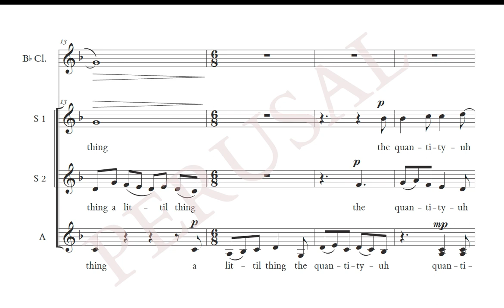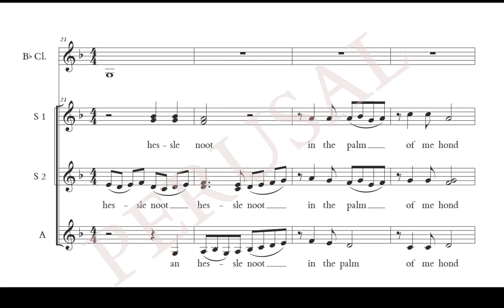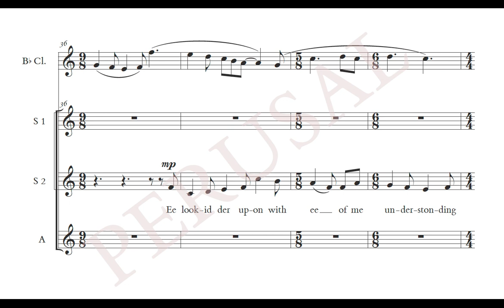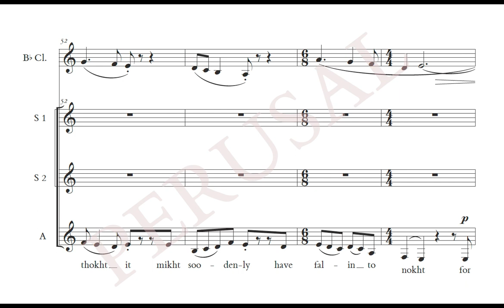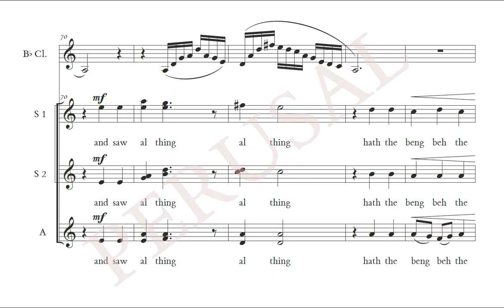Video Score — Julian's Hazelnut SSA+Bb clarinet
Julian's Hazelnut (2022) by Adrienne Inglis (ASCAP)
SSA treble chorus and B flat clarinet

Text: The Shewings of Julian of Norwich, Part 1 Lines 148-154 by Julian of Norwich (about 1343 - after 1416)

Commissioned by Inversion Ensemble for Da Capo’s Origins concert

Difficulty 4 (Auditioned Chorus)
Language — Middle English (with Original Pronunciation from David Crystal)

Performances:
21 Jan 2023 at 7 PM Inversion Ensemble and clarinetist Brendan Fairleigh (world premiere) Austin, Texas